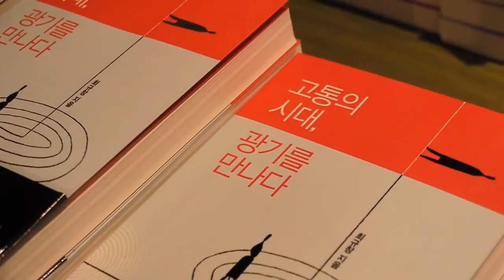나꼼수 해학, 광기로 기득권에 맞서다-나꼼수가 하는 말 교회가 못 하는 말1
나꼼수, 해학과 광기로 기득권에 맞서다

'고통의 시대, 광기를 만나다' 저자 최규창 (주)포리토리아 대표와 팟캐스트 '나는 꼼수다(나꼼수)'의 김용민 피디가 만나 나꼼수 현상과 개신교를 주제로 8월 30일 서울 종로구 대학로 벙커원에서 좌담회(뉴스앤조이 주최)를 했다.